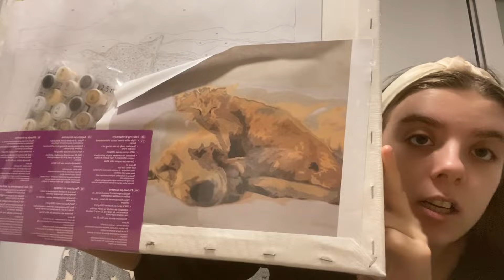Un vlog cu de toate 🥰